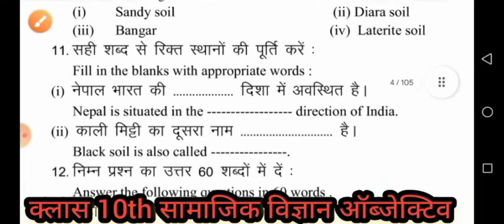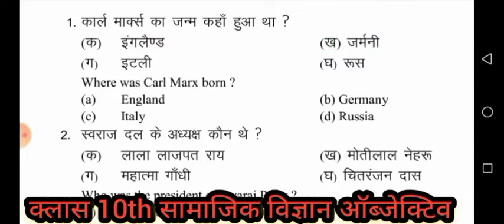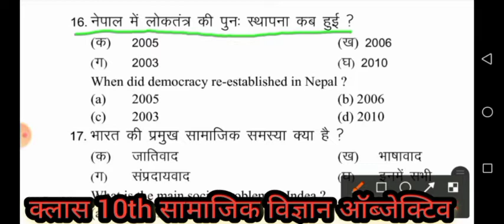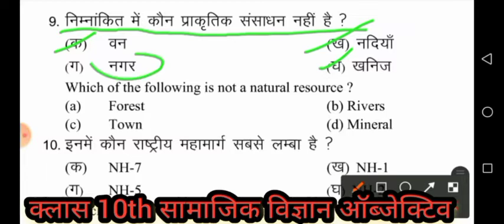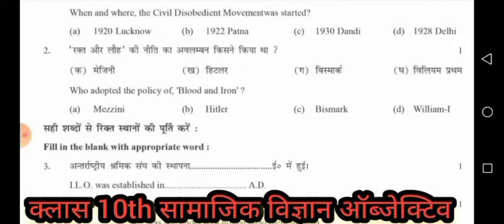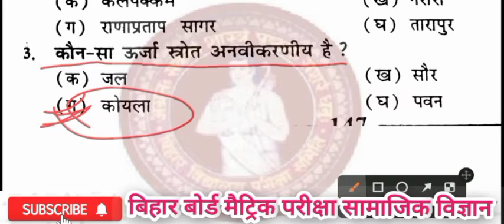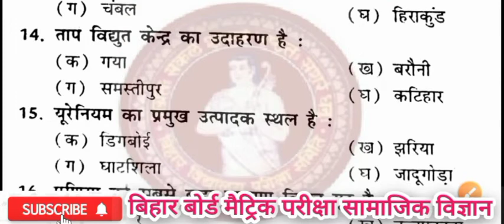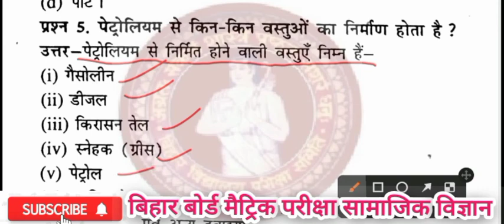class-10th social science obje 2023|10th samajik vigyan obj|Bihar board Matric Pariksh 2023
बिहार बोर्ड मैट्रिक परीक्षा के लिए सामाजिक विज्ञान 2023 में पूछे जाने वाला बिल्कुल ऐसा ही सामाजिक विज्ञान में प्रश्न पूछे जाते हैं ऑब्जेक्टिव